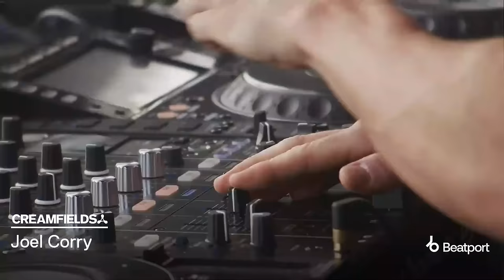Joel Corry Live @ Creamfields 2023